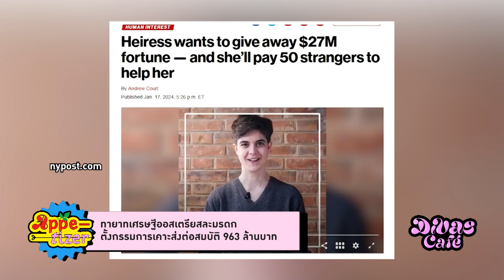ทายาทเศรษฐีสละมรดก! ส่งต่อสมบัติ 963 ล้านบาท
DivasCafe ประจำวันที่ 22 มกราคม 2567

หญิงชาวออสเตรียรายหนึ่ง ซึ่งเป็นทายาทของเศรษฐีทรัพย์สินกว่า 27.1 ล้านเหรียญสหรัฐฯ (ประมาณ 963 ล้านบาท) กำลังเปิดรับสมัครคน 50 คน ที่จะมาช่วยเธอตัดสินใจว่า ทรัพย์สินทั้งหมดที่เป็นมรดกที่เธอได้รับควรจะถูกส่งต่อไปที่ไหน